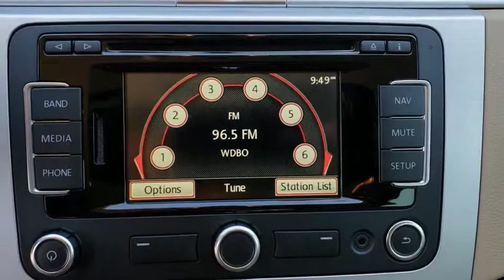2014 Volkswagen CC Orlando, Hunter's Creek, Kissimmee, Windermere, Davenport, FL C339886B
Used 2014 Volkswagen CC available in Orlando, Florida at Central Florida Chrysler. Servicing the Hunter's Creek, Kissimmee, Windermere, and Davenport, FL area
2014 Volkswagen CC 2.0T Sport - Stock#: C339886B - VIN#: WVWBP7ANXEE526878

Candy White Priced below KBB Fair Purchase Price! 4D Sedan BLUETOOTH MP3, REMAINDER OF FACTORY WARRANTY, CLEAN CARFAX, ONE OWNER, SERVICE RECORDS AVAILABLE, SIRIUS XM SATELLITE RADIO, REMOTE KEYLESS ENTRY.31/22 Highway/City MPGHaven't found the feature you're looking for? This vehicle is just one of many available at Central Florida Chrysler. Need Bluetooth ? MP3 ? Navigation ? GPS ? Nav ? Moonroof ? Sunroof ? Power features ? Auto start or remote keyless entry ? Look no further!!! Internet Price is after $750 owner loyalty and dealer installed options .2014 Volkswagen CC 2.0T Sport